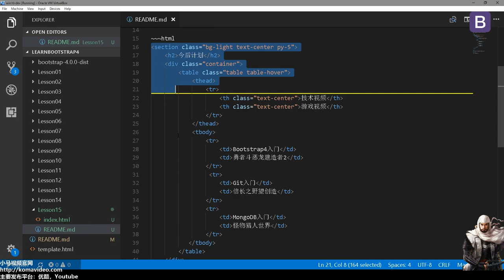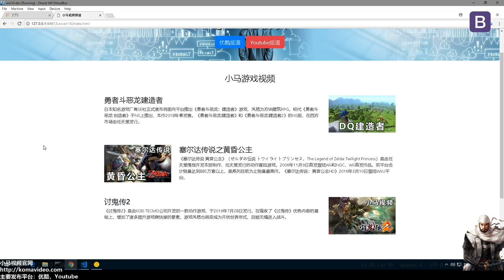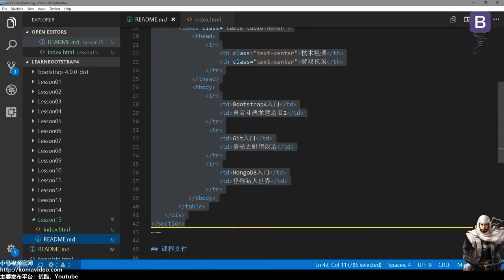#15★Bootstrap4入门★表格也疯狂